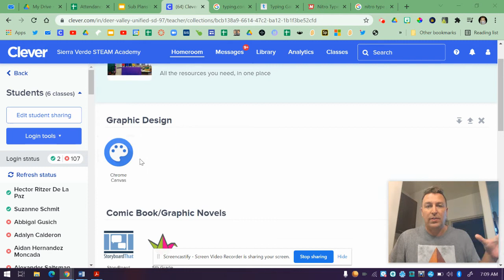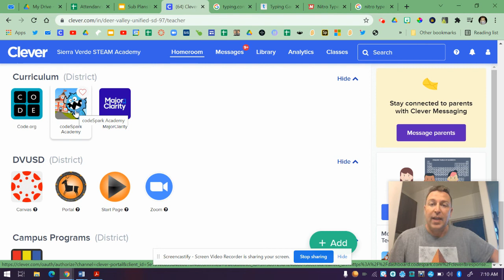5th Grade Sub Plans